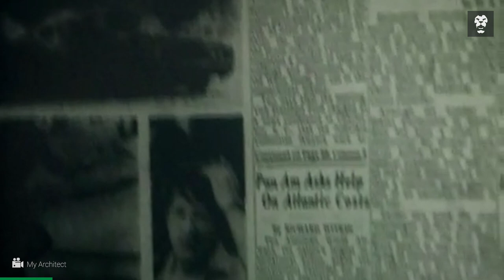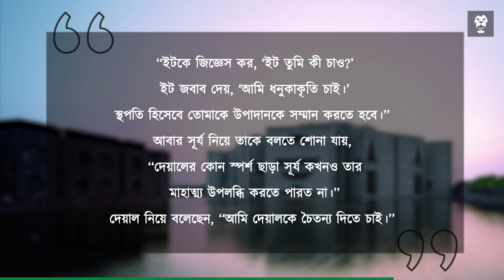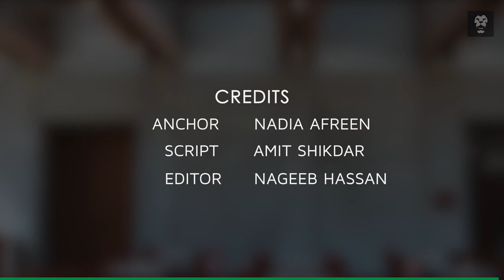যুগ-যুগান্তরের স্থপতি প্রজন্মকে অনুপ্রেরণাদায়ী শিল্পী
Louis Kahn: যুগ-যুগান্তরের স্থপতি প্রজন্মকে অনুপ্রেরণাদায়ী শিল্পী | Roar বাংলা Insights

সাগরতলে হারিয়ে যাওয়া শহর, মিশরের পুরনো অভিশাপ, আদ্যিকালের গল্প-কাহিনী থেকে শুরু করে হালের বিশ্ব রাজনীতি, হলিউড-বলিউড আর টিভি পর্দার বিনোদনের খের- সব এক পাতার মাঝেই খুঁজে পাওয়ার আরেক নামই যেন Roar বাংলা। বিজ্ঞান-প্রযুক্তির নতুন সব জাদু, ক্রীড়াজগতের বিশ্লেষণী সব লেখনী, নতুন নতুন সব গ্যাজেটের খবর- সবকিছুর এক বিশাল আর্কাইভ।